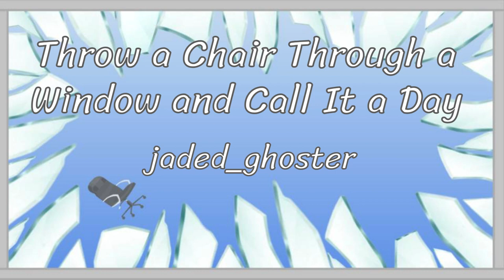Throw a Chair Through a Window and Call It a Day: Chapter 3 - jaded_ghoster ***MHA PODFIC***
I hope you enjoyed this podfic! Make sure to check out the OG author on AO3 and give them all the kudos for their amazing work!!!

Summary: Nezu goes on a week long business trip and makes Aizawa the temporary principal while he's gone, giving him all the powers the principal of UA would normally have. Aizawa, prepared to use this power to it's full capacity, silently vows to make as many changes to UA as he can in a single week. He appoints Midoriya as his secretary for the time being and together they wreak havoc among the school, showing no mercy to any obstacle in their path (And maybe becoming father and son along the way). The rest of the staff and students are left to sit back and watch as everything they know goes up in flames.

Throw a Chair Through a Window and Call It a Day - jaded_ghoster